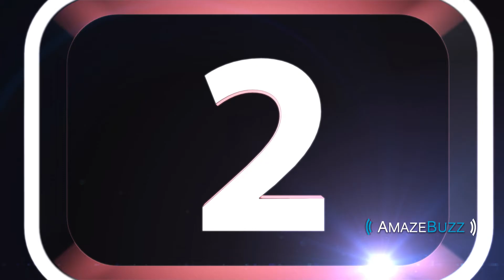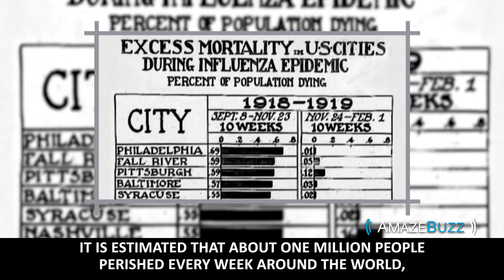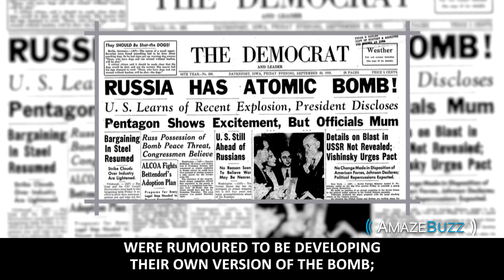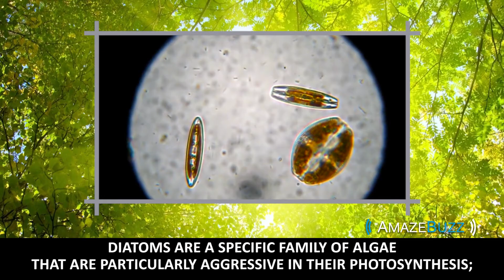10 Times the World Almost Ended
The world , as we know it, has come seriously close to 'The End' more than just a few times. Take a look as we count down the 10 times the World 'Almost' ended.